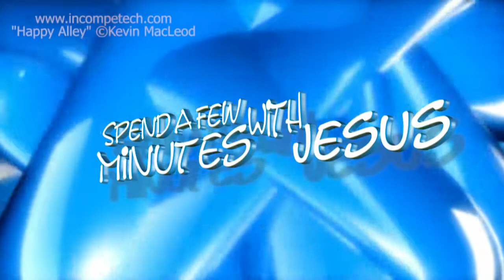Chrch Is Missing U -- Day 3 | #178